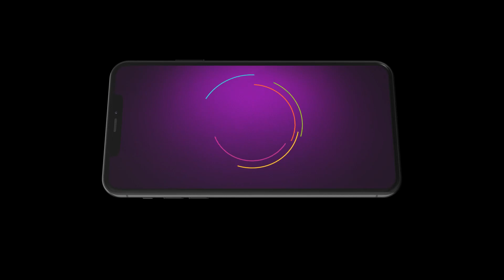Ep - 373 | Punarvivaha | Zee Kannada | Best Scene | Watch Full Episode On Zee5-Link In Description